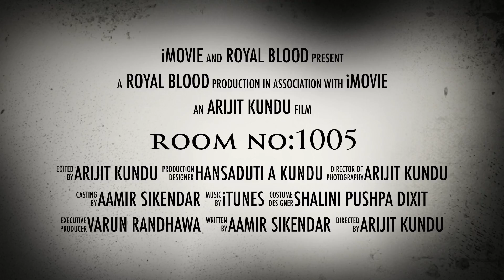room no:1005 3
Room no:1005-(Official Teaser)